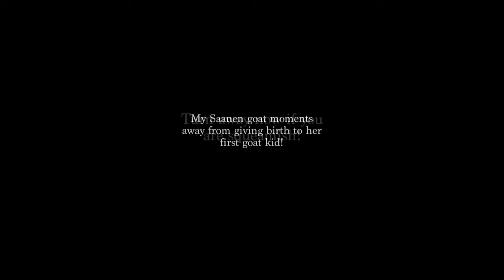Incredible video of Saanen goat giving birth!